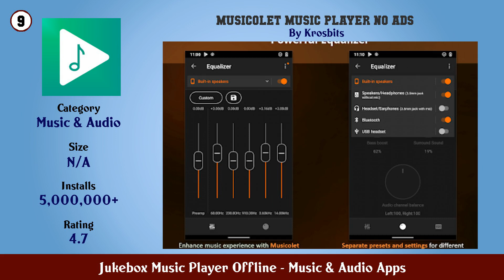Top 10 Jukebox Music Player Offline Android App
In this video we have listed Top Jukebox Music Player Offline Android Apps. This video is for information and reference purpose only.